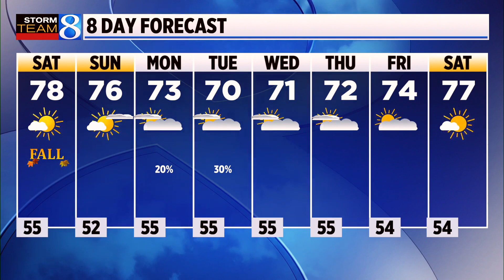Storm Team 8 Forecast, 6 p.m., 092223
Tracking a “fantastic Friday”, as the week wraps up with a continuation of beautiful late summer, early fall weather, with partial sunshine and highs near 80 degrees. (Sept. 22, 2023)